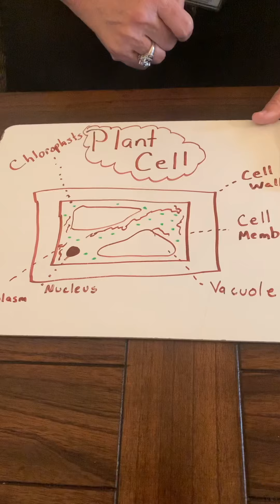Sunny Side Science Episode 5